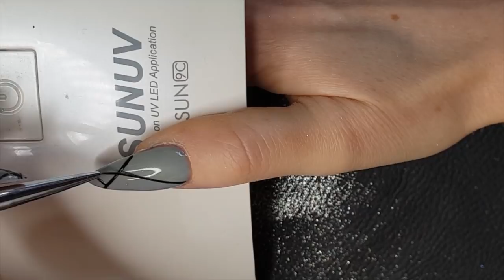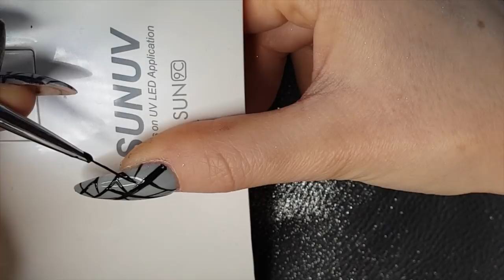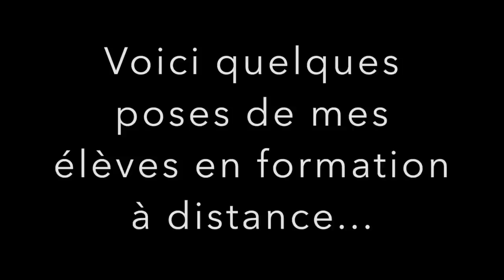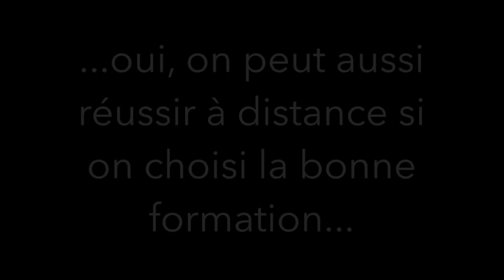POSE GEL UV ET VERNIS SEMI PERMANENT strass sur ma mauvaise main I Partie 2/2 I Formation Yournails